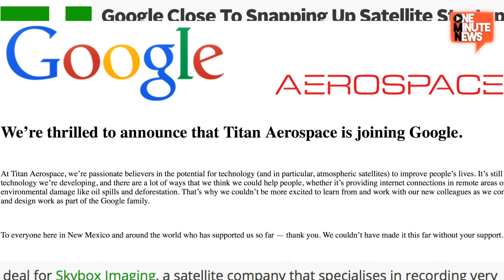Google Sniffing Around $1 Billion Deal To Buy Skybox Imaging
According to various sources, rumors are Google is circling a deal to pick up Skybox Imaging for $1 billion. Skybox Imaging is a startup satellite company that is capturing the first HD pictures and video of earth.